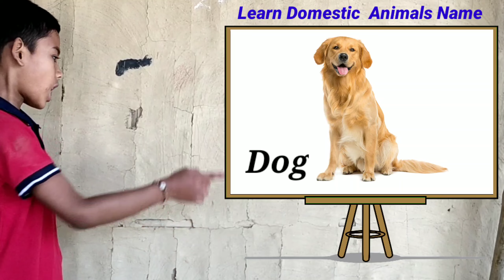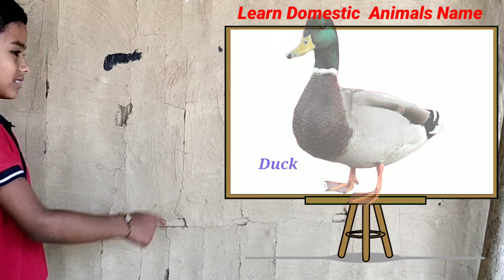Education kids Domestic Animals Name || Learn Domestic Animals Name Cow, Dog, Sheep, Ox, Cat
Domestic animals
Pets animals
Pets video
Education video
kids education
cat
dog
sheep
sheep sounds
horse
ox
buffalo
learn Animals
Domestic
funny animals